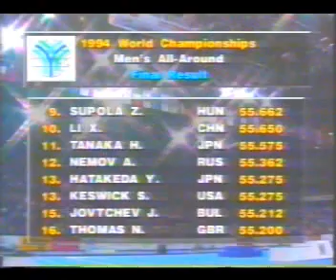Gymnastics - 1994 World Championships Part 10